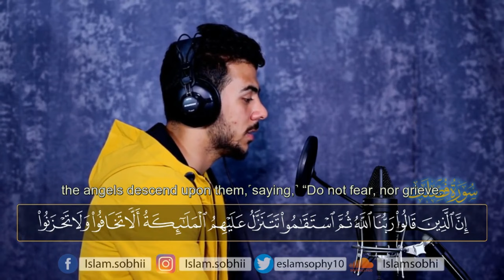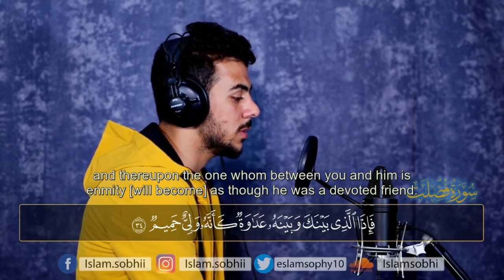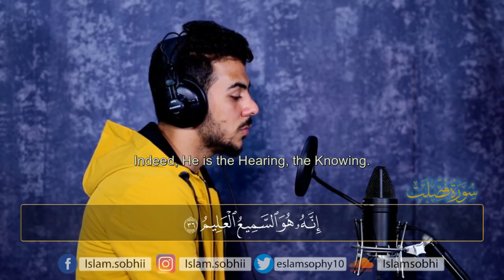Trending Idol Junior Quran Recitation by Arab Kid fake vs real video comparasion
Quran Recitation video by a small arab boy in the idol junior program, which makes the judges cry - which was a fake video contining edited voice of Islam Sobhi and Clips of judges like Salman Khan , shahrukh khan and Sonu Nigam from other program.

The original voice and the video of the recited Quran has been shared. These are the verses 30 - 36 of Surah Fussilat of the holy Quran